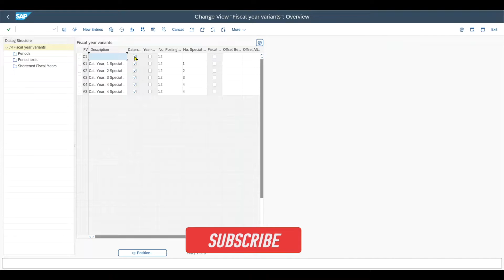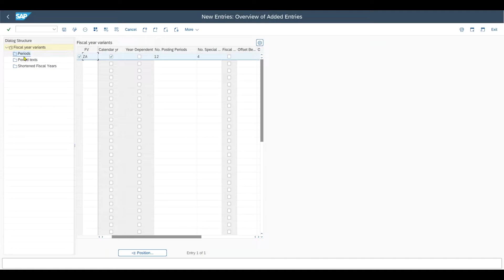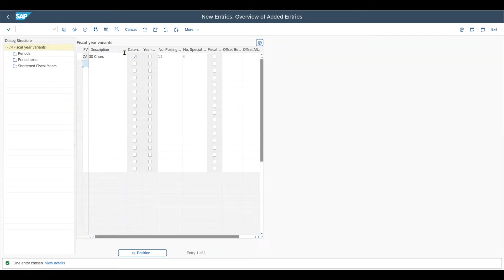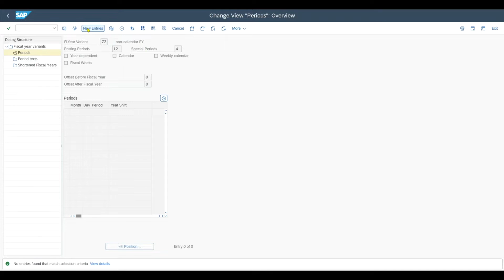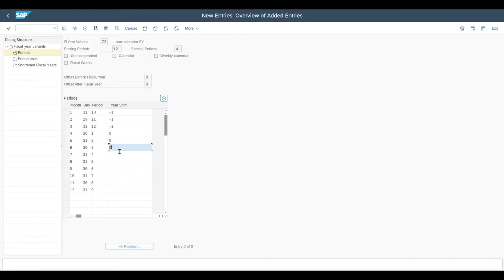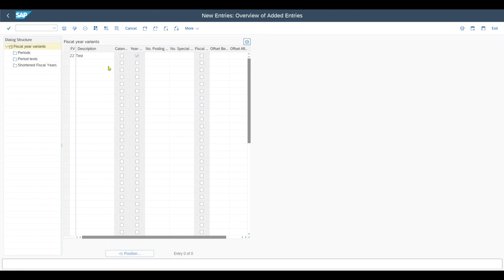Fiscal Year Variant Configuration in SAP S/4HANA Finance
This SAP2Go video explains how we can configure fiscal year variants in both SAP ECC and SAP S/4HANA on premise. Fiscal year variants are used to define the fiscal years and posting periods where financial transactions are happening in. They are defined and assigned to company codes.